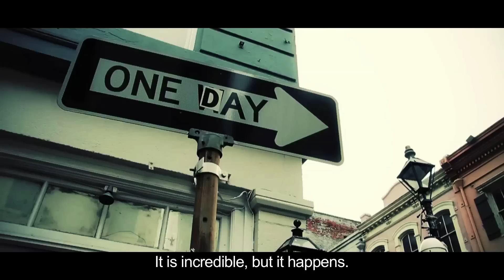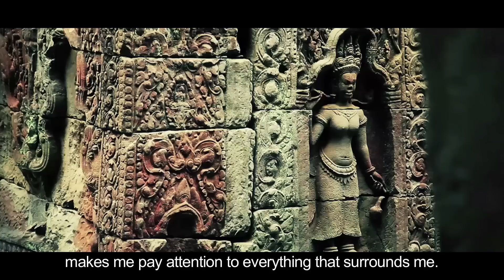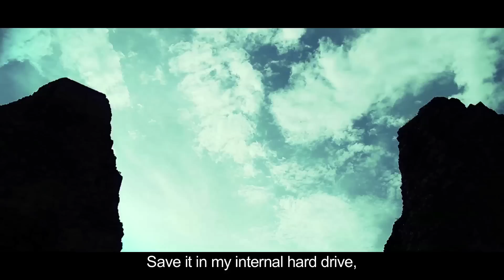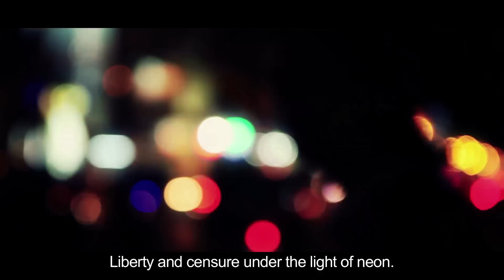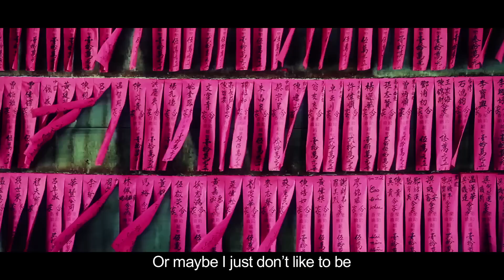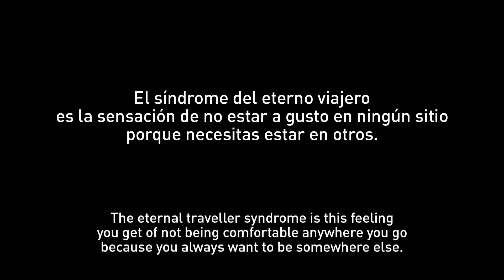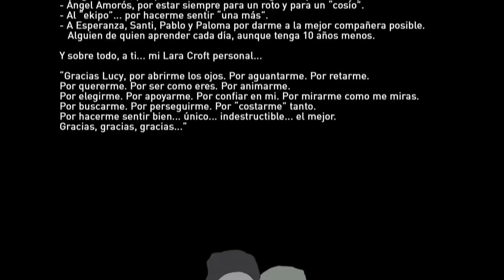El síndrome del eterno viajero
("The eternal traveler syndrome" - Eng. subt.) El síndrome del eterno viajero es la necesidad de querer estar constantemente en otros lugares. Es sentir que no puedes ser feliz viviendo en un solo sitio. Es la ansiedad de pensar que te estás perdiendo cosas... otras costumbres, otros olores, otros sabores. Es no limitarte a lo que conoces.